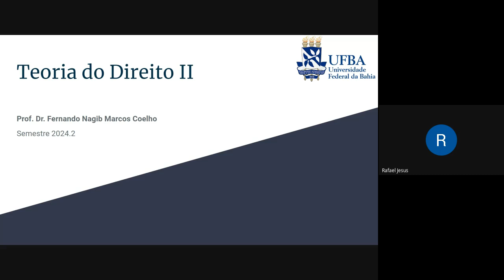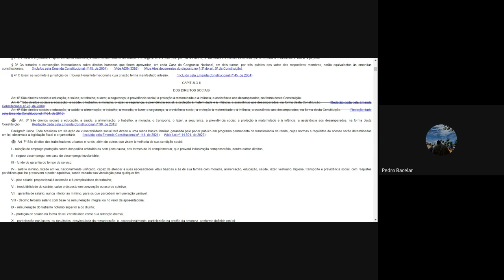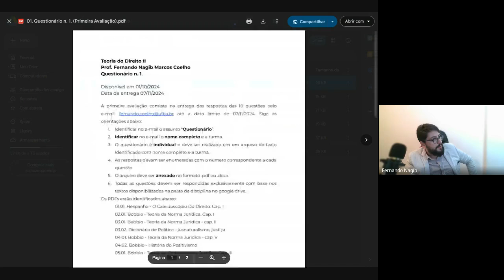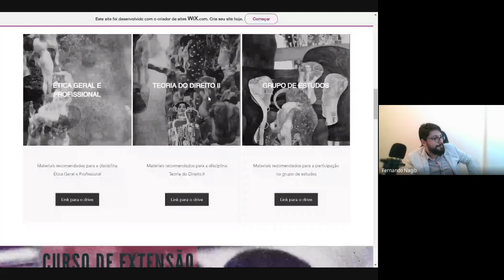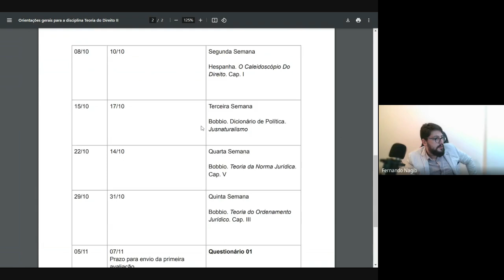Introdução ao Direito | Teoria do Direito | UFBA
Curso de Teoria do Direito da Universidade Federal da Bahia (UFBA)